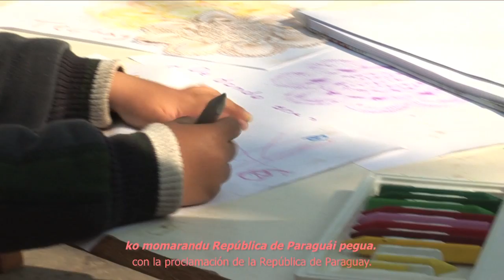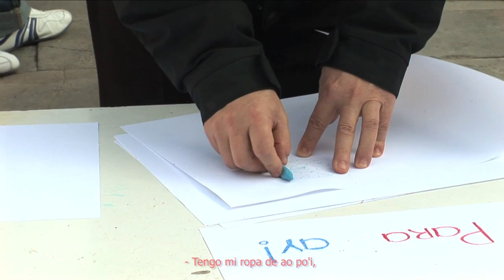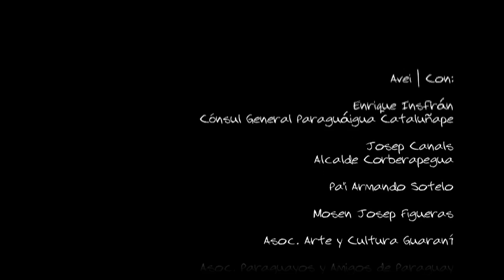KOMBITE (subt GN)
Guerohory Bicentenario Sasô Paraguái Rehegua Cataluñape
Celebración del Bicentenario de la Independencia de Paraguay en Catalunya.

Traducción al guaraní: Nancy Escobar

Corbera del Llobregat. España
02.2011

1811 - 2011 BICENTENARIO "Mba'eicharâ piko Paraguay / ¿Para qué? Paraguay"